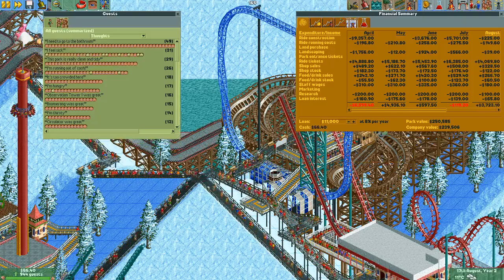[RCT2] Alpine Adventures - Part 2/2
Convert a small mountain ski resort into a snow-themed amusement park.